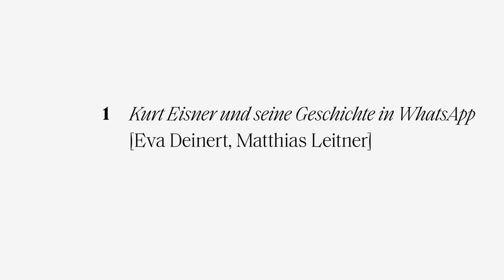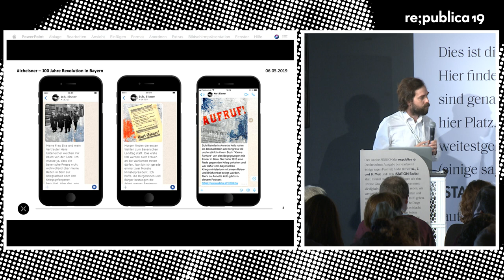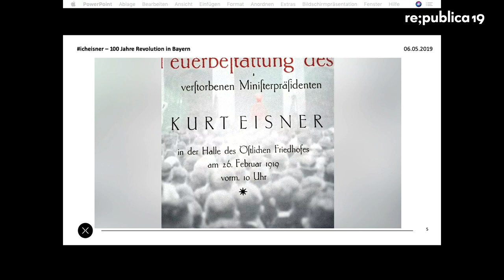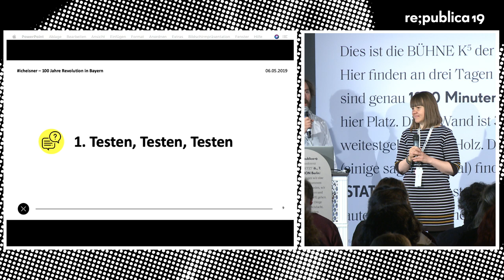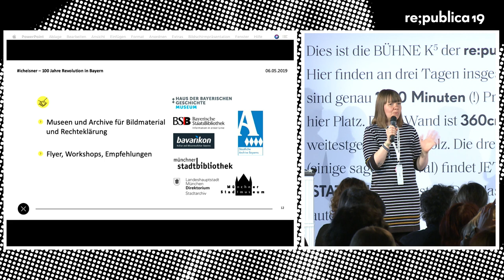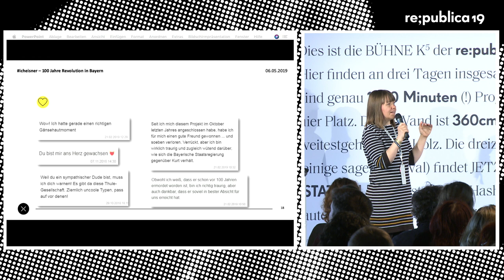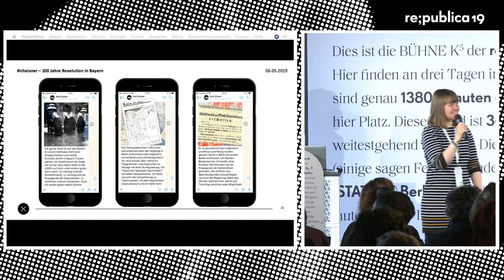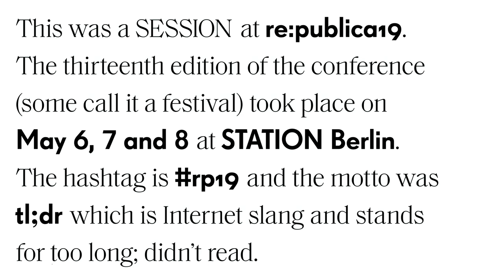re:publica 2019 – Kurt Eisner und seine Geschichte in WhatsApp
(tl;dr): oft ein Synonym für Geschichtsunterricht. Dicke Bücher mit viel Text. Darum meldete sich Kurt Eisner – Revolutionsführer und erster bayerischer Ministerpräsident – 100 Jahre nach seinem Tod lieber per WhatsApp. Vier Monate erzählte er im Messenger seine Geschichte. Und hat gezeigt: Wissensvermittlung und digitales Storytelling sind ein "perfect match".